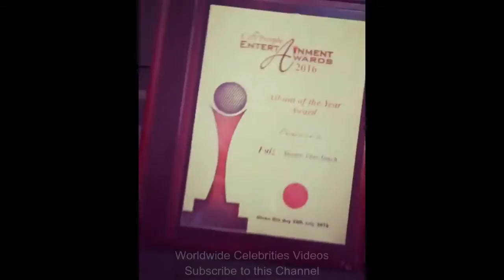Falz 2016 Collection of awards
This Channel has come to give the world all the happenings in the world. We will cover from entertainment, news, comedy, event and so much more.